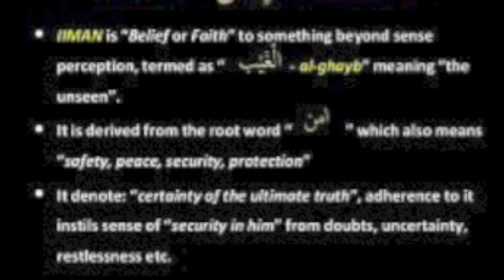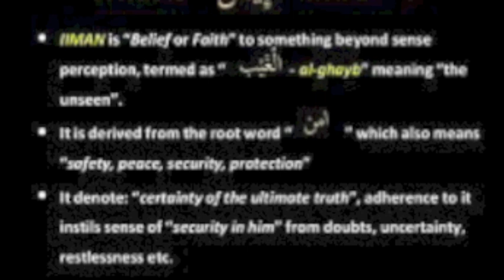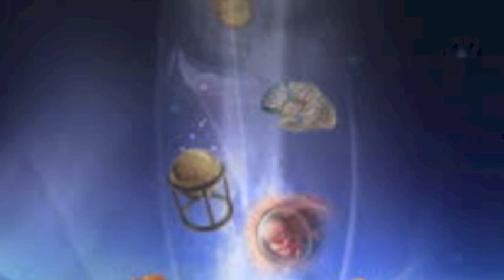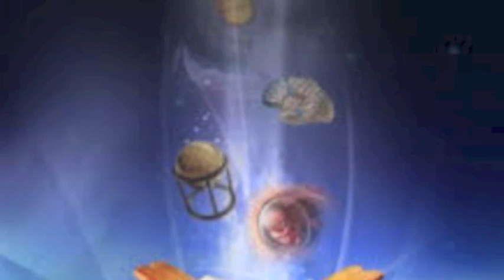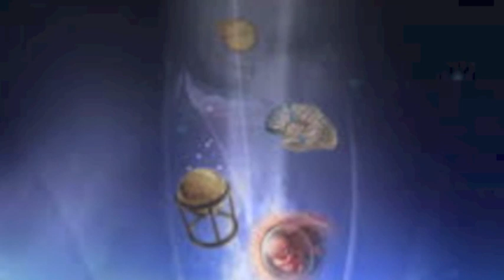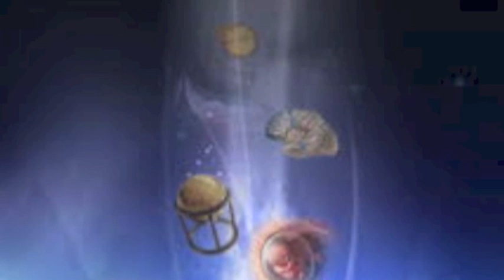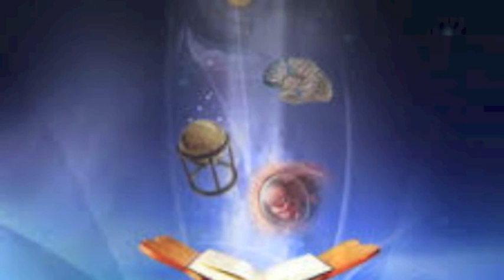Teaching Children The Unseen (Al Ghayb) || by Karim AbuZaid || Malaysia Dec 2014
A Workshop on Connecting our Children with the worlds of the Unseen (Belief in Allah, Angels, Jinn, day of Judgment, Jannah and  Hell) at The Twins of Faith Conference || Kuala Lumpur, Malaysia December  2014